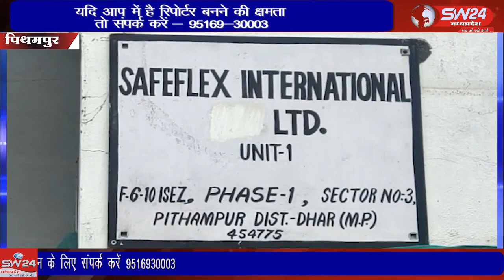SW 24 News Madhyapradesh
pithampur wariskhan waris औधोगिक क्षेत्र पीथमपुर में एक दिल दहला देने वाली घटना सामने आई है। एक निजी कंपनी मैं काम करने वाले मजदूर की अचानक तबियत बिगड़ने से मौत हो गई। अस्पताल से परिजन शव को एंबुलेंस में लेकर कंपनी के गेट पर पहुंच गए।